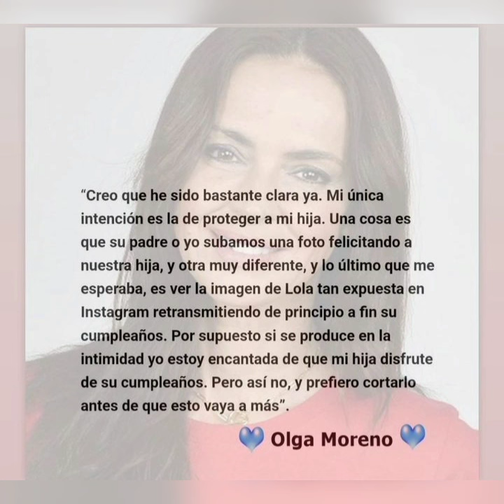❤️Olga Moreno y Agustín Etienne se reencuentran para despedir juntos el año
La ex de antoniodavidflores, olgamoreno se reencuentra con su pareja qi a estado en Argentina unos días en Navidad, también deja claro que los únicos que pueden exponer a su hija Lola son su padre y ella